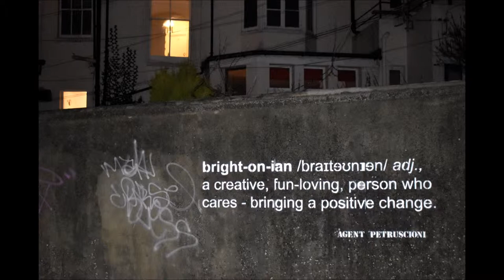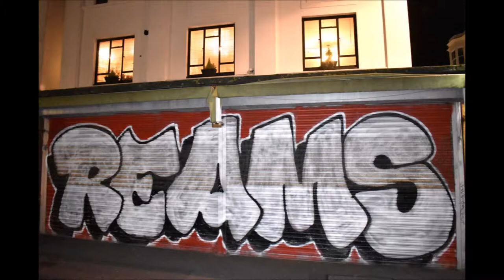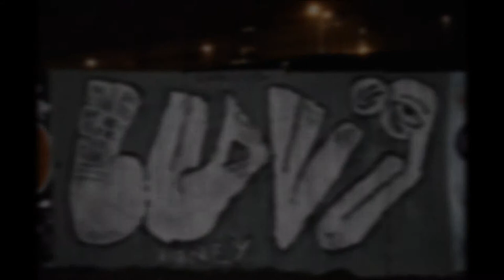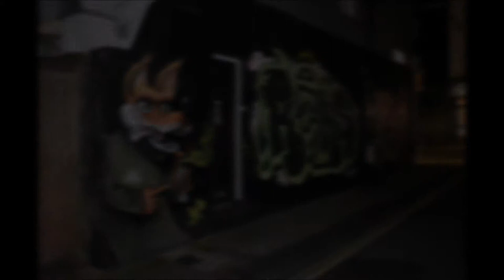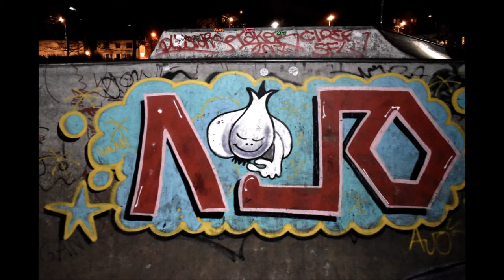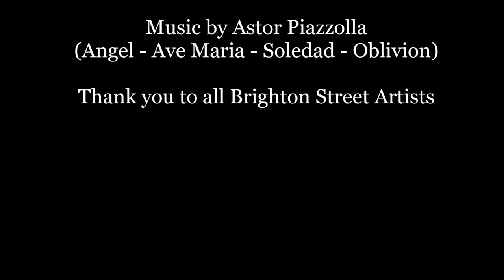Brighton Street Art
Photographs of Street Art and Graffiti taken in Brighton, United Kingdom, 2018. Music By Astor Piazzolla.

High resolution images are available on request.